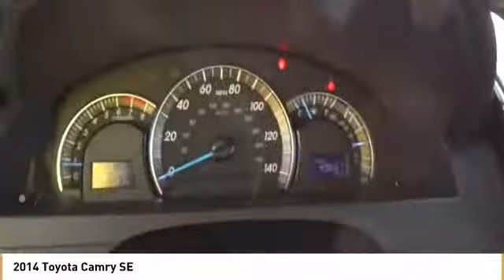2014 Toyota Camry SE Used 18Z1675A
Black 2014 Toyota Camry SE FWD 6-Speed Automatic 2.5L I4 SMPI DOHCbrbrWith Every Purchase or Lease of a new or used car at Nissani Brothers Auto Mall in Culver City, you will receive the following: *Complimentary Lube, Oil, and Filter Change *Complimentary Car Washes *Courtesy Loaner Vehicle *Complimentary Flat Tire Repair *Express Shuttle Service *Pre-Registered Repair Service For the as long as you OWN the vehicle!brbrOdometer is 14749 miles below market average! 35/25 Highway/City MPGbrbrAwards:br  * JD Power Vehicle Dependability Study   * 2014 IIHS Top Safety Pick   * 2014 KBB.com 10 Best Late-Model Used Cars Under $15,000   * 2014 KBB.com 10 Best Used Family Cars Under $15,000   * 2014 KBB.com 10 Best Hybrids Under $30,000   * 2014 KBB.com Best Resale Value AwardsbrNET COST AFTER ALL MANUFACTURER REBATES ARE APPLIED.brbrReviews:brbr  * You're looking for a very solid deal with a very solid car, with proven reliability and resale value, no surprises, something you can count on to serve you well for the long haul. Welcome to the 2014 Toyota Camry. Source: KBB.combr  * Fuel-efficient engines; comfortable and spacious interior with above-average rear-seat accommodations; better-than-average outward visibility. Source: Edmundsbr  * The 2014 Toyota Camry continues its legacy as one of America's top-selling passenger cars, retaining the major features and design from the 2013 model year. As a testament to Camry's dependability, 90 percent of all Camrys sold in the last 10 years are still on the road! Toyota complements the Camry's practical nature with modern character and tremendous value at all trim levels. The interior is quieter than ever and the vehicle cabin adds both space and contemporary sophistication, highlighted by a leather-covered layered dash set off by trim-specific instrumentation and a center cluster inspired by portable music players. The Camry sports a bold front and rear look with expressive contours and character lines that impart a wide lower look and a wedge-like profile. The 2014 Toyota Camry has what it takes to retain its already bountiful buyer base and make a strong case for consideration by anyone seeking a top-rate midsize sedan with either conventional or hybrid power. Source: The Manufacturer Summary